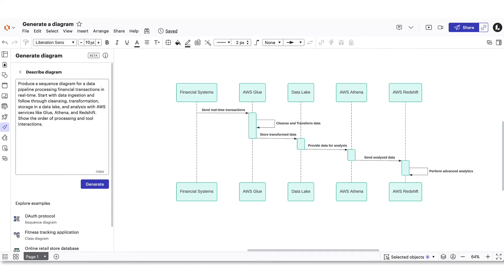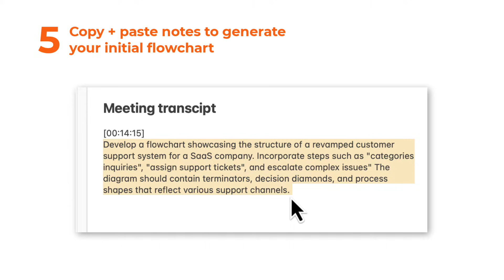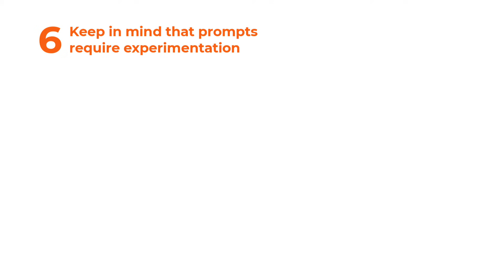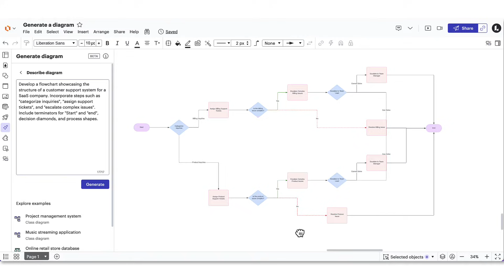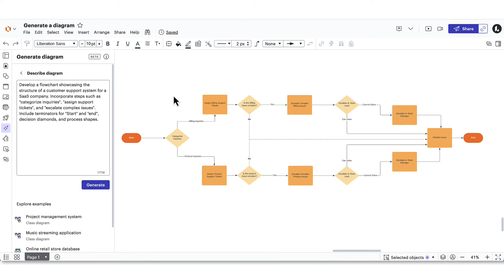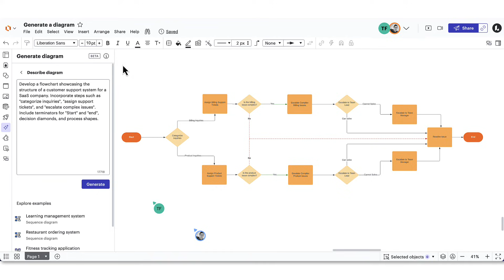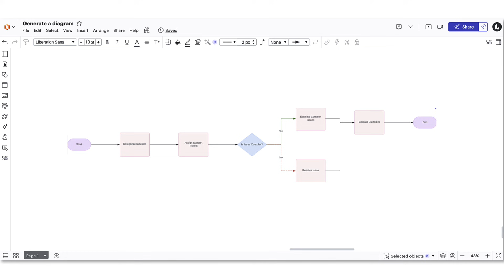Generate a diagram using AI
Learn how to generate a diagram in Lucidchart using AI.

00:00 Introduction to Lucid's AI Diagramming
00:28 Generating a Diagram
02:14 Editing and Iterating on Diagrams
03:24 Customizing the Output
04:50 Sharing and Collaboration
05:35 Creating a Living Blueprint
06:11 Advanced Features and Courses

Lucid Software is the only visual collaboration suite that gives teams the power to go from imagining the future to building it. Its products, Lucidchart and Lucidspark, provide users with an end-to-end experience that helps teams truly see and build the future, by enabling collaboration and clear communication.